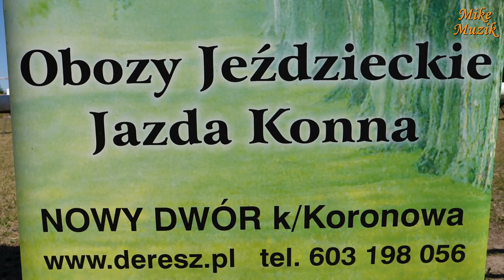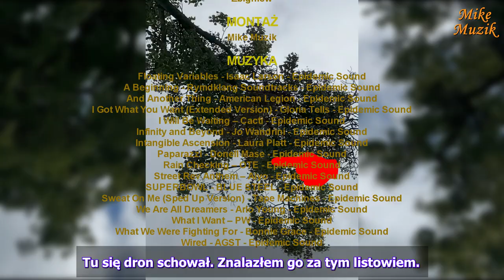VI Zawody Skokowe w KJ DERESZ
At the "DERESZ" Equestrian Club in Nowy Dwór near Koronowo, we met for the sixth time on June 8, 2024 at the internal jumping competition, which was a memorial to our deceased instructor Jadwiga Pasturczak.
The weather was excellent, the audience was great and the drone hung in a tree at the very beginning of the competition.
Everything was as it should be. I have over 5 hours of recordings, but to make it watchable, I made a summary of the Jumping Competition and Hobby Horse.

W Klubie Jeździeckim "DERESZ" w Nowym Dworze koło Koronowa po raz szósty spotkaliśmy się 8 czerwca 2024 roku na wewnętrznych zawodach skokowych będących memoriałem dla naszej zmarłej instruktorki Jadwigi Pasturczak.
Pogoda była wyśmienita, publiczność dopisała a dron na samym początku zawodów zawisł na drzewie. Wszystko było jak należy.
Nagrania mam ponad 5 godzin, ale aby dało się to obejrzeć zrobiłem skrót z Zawodów Skokowych oraz Hobby Horse.

00:00 – Początek
00:04 – Wstęp
01:04 – Rozpoczęcie zawodów skokowych
01:47 – Prezes Klubu Jeździeckiego „DERESZ”
02:42 – Prezes senior Klubu Jeździeckiego „DERESZ”
04:19 – Prezentacja harmonogramu
07:04 – Wypowiedź Jury
07:21 – Konkurs nr 1 – „Przez drągi, przez pola”
09:18 – Ogłoszenie wyników konkursu nr 1
12:33 – Konkurs nr 2 – „Hop lalala”
14:26 – Ogłoszenie wyników konkursu nr 2
18:00 – Konkurs nr 3 – „Jump it up”
19:52 – Ogłoszenie wyników konkursu nr 3
22:44 – Hobby Horse
26:16 – Konkurs nr 1 – „Pierwsze skoki”
28:50 – Ogłoszenie wyników konkursu nr 1
31:00 – Konkurs nr 2 – „Mini LL”
32:19 – Ogłoszenie wyników konkursu nr 2
34:36 – Konkurs nr 3 – „LL”
36:06 – Ogłoszenie wyników konkursu nr 3
38:06 – Konkurs nr 4 – „Potęga skoku”
39:34 – Ogłoszenie wyników konkursu nr 4
42:03 – Zakończenie